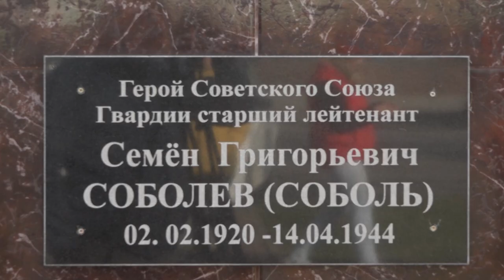День Героев Отечества